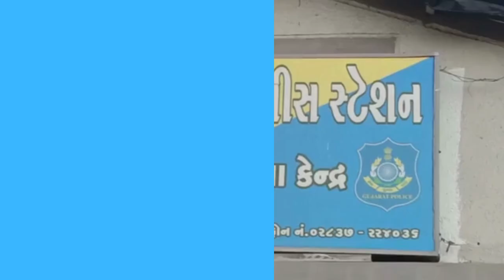ભચાઉ વિસ્તારના કબરાઉ ગામે આવેલ આદર્શ નિવાસી શાળા માંથી ગુમ થયેલને નવી દિલ્હી ખાતેથી શોધી કાઢતી પોલીસ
𝗟𝗮𝘁𝗲𝘀𝘁 𝗡𝗲𝘄𝘀: #:bhachau
 ભચાઉ પો.સ્ટે વિસ્તારના કબરાઉ ગામે આવેલ આદર્શ નિવાસી શાળા માંથી ગુમ થયેલ સગી૨ વયના પાર્થ મકવાણા ઉ.વ–૧૪ ને નવી દિલ્હી ખાતેથી શોધી કાઢતી પૂર્વ-કચ્છ ગાંધીધામ પોલીસ

ગઇ તારીખ ૦૬/૦3/૨૦૨૩ ના રોજ ભચાઉ પો.સ્ટે વિસ્તારના કબરાઉ ગામે આદર્શ નિવાશી શાળા માં ધો૨ણ-૦૯ માં અભ્યાસ કરતો વિધ્યાર્થી નામે પાર્થ જીગ્નેશભાઇ ઉર્ફે રૂપેશભાઇ મકવાણા ઉ.વ-૧૪ મુળ રહે.ભટપાળીયા વિસ્તાર,ભચાઉ ને અભ્યાસમાં રૂચી ન હોય શાળા માંથી કોઈ ને કહ્યા વગર જતો રહેલ આ પાર્થ મકવાણા મકવાણા સ્કુલમાં જોવામાં નહી આવતા સ્કુલ સંચાલકો એ તેના માતા પિતાને જાણ કરેલ જેથી તેના માતા પિતા દ્વારા સોધ ખોળનાં અંતે પાર્થ નહી મળતા ભચાઉ પો.સ્ટે જાણ કરતા ગુમ થના૨ પાર્થ ના પિતાની ફરીયાદ અધારે ભચાઉ પો.સ્ટે પાર્ટ-એ- ગુ.૨.ન-૦૦૯૩/૨૦૨૩ ઇ.પી.કો કલમ-૩૯૩ મુજબનો ગુનો તા.૦૯/૦૩/૨૦૨૩ ના દાખલ કરવામાં આવેલ આ પાર્થ મકવાણા ને સોધવા પોલીસ સઘન તપાસ હાથ ધરવામાં આવેલ અને આ બનાવમાં સગીર વયનો બાળક ગુમ થયેલ હોય અને સવેદનશીલ હોય ગંભીરતા સમજી પોલીસ મહાનિરીક્ષક શ્રી જે.આર.મોથાલીયા સાહેબ સરહદી રેન્જ ભુજ તથા પોલીસ અધિક્ષક શ્રી મહેન્દ્રબગડીયા સાહેબ પૂર્વ-કચ્છ ગાંધીધામ નાઓએ સદરહુ ગુમ થનાર સગીરને તાત્કાલીક સોધી કાઢવા જરૂરી સુચનાઓ અને માર્ગદર્શન આપતા પોલીસ અધિક્ષક શ્રી મહેન્દ્ર બગડીયા સાહેબની આગેવાનીમાં શ્રી સાગર સાભંડા નાયબ પોલીસ અધિક્ષક ભચાઉ વિભાગ દ્વારા આ સગી૨વયના બાળક ને સોધવા ૧૧- ટીમો બનાવવામાં આવેલ તેમજ એલ.સી.બી તથા એસ.ઓ જી ની ટીમો ને ખાસ સુચનાઓ કરી કામે લગાડવામાં આવેલ ભચાઉ વિસ્તારમાં કોમ્બીંગ નુ આયોજન કરવામાં આવેલ તેમજ એક ટીમને રાજ્યના ધાર્મિક સ્થળો ઉપર તપાસ કરવા રવાના કરવામાં આવેલ. ગુમ થના૨ના ફોટા સાથેના પોસ્ટરો છપાવી જાહેર પ્રસિધ્ધિ કરવામાં આવેલ તેમજ રૂટ ઉપરના સી.સી.ટી.વી કેમેરા ચેક કરવામાં આવેલ અને ગુમ થના૨ના સગા સબંધી તથા સાથે અભ્યાસ કરતા બાળકો શિક્ષકો ની પુછ પરછ કરી તપાસ કરવામાં આવેલ હતી

ભચાઉ પો.સ્ટે વિસ્તારના કબરાઉ ગામે આવેલ આદર્શ નિવાસી શાળા માંથી ગુમ થયેલ સગીર વયના પાર્થ મકવાણા ઉ.૫-૧૪ ને નવી દિલ્હી ખાતેથી શોધી કાઢતી પૂર્વ - કચ્છ ગાંધીધામ પોલીસ  ગઇ તારીખ ૦૬/૦3/૨૦૨૩ ના રોજ ભચાઉ પો.સ્ટે વિસ્તારના કબરાઉ ગામે આદર્શ નિવાશી શાળા માં ધોરણ -૦૯ માં અભ્યાસ કરતો વિધ્યાર્થી નામે પાર્થ જીજ્ઞેશભાઇ ઉર્ફે રૂપેશભાઈ મકવાણા ઉ.વ -૧૪ મુળ રહે.ભટપાળીયા વિસ્તાર , ભચાઉ ને અભ્યાસમાં રૂચી ન હોય શાળા માંથી કોઇ ને કહ્યા વગર જતો રહેલ આ પાર્થ મકવાણા મકવાણા સ્કુલમાં જોવામાં નહી આવતા સ્કુલ સંચાલકો એ તેના માતા પિતાને જાણ કરેલ જેથી તેના માતા પિતા દ્વારા સોધ ખોળનાં અંતે પાર્થ નહી મળતા ભચાઉ પો.સ્ટે જાણ કરતા ગુમ થનાર પાર્થ ના પિતાની ફરીયાદ અધારે ભચાઉ પો.સ્ટે પાર્ટ - એ- ગુ.૨.૦૫-00૯૩ / ૨૦૨૩ ઇ.પી.કો કલમ -393 મુજબનો ગુનો તા .૦૭ / ૦૩ / ૨૦૨૩ ના દાખલ કરવામાં આવેલ આ પાર્થ મકવાણા ને સોધવા પોલીસ સઘન તપાસ હાથ ધરવામાં આવેલ અને આ બનાવમાં સગીર વયનો બાળક ગુમ થયેલ હોય અને સવેદનશીલ હોય ગંભીરતા સમજી પોલીસ મહાનિરીક્ષક શ્રી જે.આર.મોથાલીયા સાહેબ સરહદી રેન્જ ભુજ તથા પોલીસ અધિક્ષક શ્રી મહેન્દ્રબગડીયા સાહેબ પૂર્વ - કચ્છ ગાંધીધામ નાઓએ સદરહુ ગુમ થનાર સગી ૨ ને તાત્કાલીક સોધી કાઢવા જરૂરી સુચનાઓ અને માર્ગદર્શન આપતા પોલીસ અધિક્ષક શ્રી મહેન્દ્ર બગડીયા સાહેબની આગેવાનીમાં શ્રી સાગર સાભંડા નાયબ પોલીસ અધિક્ષક ભચાઉ વિભાગ દ્વારા આ રાગીરવયના બાળક ને શોધવા ૧૧- ટીમો બનાવવામાં આવેલ તેમજ એલ.સી.બી તથા એસ.ઓ જી ની ટીમો ને ખાસ સુચનાઓ કરી કામે લગાડવામાં આવેલ ભચાઉ વિસ્તારમાં કોમ્બીંગ નુ આયોજન કરવામાં આવેલ તેમજ એક ટીમને રાજ્યના ધાર્મિક સ્થળો ઉપર તપાસ કરવા રવાના કરવામાં આવેલ . ગુમ થનારના ફોટા સાથેના પોસ્ટરો છપાવી જાહેર પ્રસિધ્ધિ કરવામાં આવેલ તેમજ રૂટ ઉ ૫૨ ના સી.સી.ટી.વી ડેમેરા ચેક કરવામાં આવેલ અને ગુમ થના ૨ ના સગા સબંધી તથા સાથે અભ્યારા કરતા બાળકો શિક્ષકો ની પુછ પરછ કરી તપાસ કરવામાં આવેલ હતી સદરહુ ગુમ થના૨ ની શોધવા તપાસ ચાલી રહેલ હતી તે દરમ્યાન તા .૨૩ / 03 / ૨૦૨૩ ના રોજ ગુમ થનાર ના પિતાના મોબાઇલ નંબર ઉપર એક મીસ્ડ આવેલ જે નંબર આધારે એલ.સી.બી / એસ.ઓ.જી.ની ટીમ તથા એલ.સી.બી ની ટેકનીલક સર્વેલન્સ ની ટીમ દ્વારા તપાસ કરવામાં આવતા આ મિસ્ડ ડોલ દિલ્હી થી આવેલ હોવાનુ જણાઈ આવેલ જેથી ઈન્ચાર્જ પોલીસ ઇન્સપેક્ટર શ્રી એસ.એન.ગડુ દ્વારા આવેલ ફોન નંબર ઉપર સંપર્ક કરવામાં આવતા આ દિલ્હી ખાતે ગુરૂદ્ધારામાં સેવા કરતા એક વ્યક્તિ ના જણાઇ આવેલ અને ગુમ થનાર પાર્થ મકવાણા બાબતે જણાવતા તેઓએ જણાવેલ કે આ બાળક અહીં ગુરૂદ્વારામાં રાત્રે જમવા માટે આવે છે અને રેનબરોરામાં સુઇ જાય છે વિશ દરમ્યાન આવતો નથી તેવી હકીકત જાણવાદિવશ દરમ્યાન આવતો નથી તેવી હડીકત જાણવા મળતા પોલીસ અધિક્ષક શ્રી મહેન્દ્ર બગડીયા સાહેબની સુચના થી શ્રી વી.આર.પટેલ પો.રાબ.ઇન્સ એલ.સી.બી તથા એલ.સી.બી ની ટીમ ને તાત્કાલીક દિલ્હી રવાના કરવામાં આવેલ ને આ ટીમ કોઇ પણ સ્ટોપ વગર દિલ્હી ખાતે તાત્કાલીક પહોંચી જઈ તપાસ કરી ૨૪ લાડમાં ગુમ થનાર પાર્થ મડવાણા ઉ.વ -૧૪ વાળો થી બંગ્લા સાહીબ ગુરૂદ્વારા , અશોકા રોડ , કોટ પેલેસ નવી દિલ્હી ખાતેથી આજ રોજ શોધી કાઢી પરત ભચાઉ ખાતે લાવવામાં આવેલ છે આ કામગીરીમાં નાયબ પોલીસ અધિક્ષક શ્રી સાગર સાબડા ભચાઉ વિભાગ તથા શ્રી એમ.એમ.જાડેજા પોલીસ ઇન્સપેક્ટર એલ.સી.બી. એસ.એન.ગડું પોલીસ ઇન્સપેક્ટર એસ.ઓ.જી. , શ્રી એ.બી.પટેલ પોલીસ ઇન્સપેક્ટર ભચાઉ પોલીસ સ્ટેશન , શ્રી એસ.એસ.વરૂ તથા શ્રી વી.આર.પટેલ પો.સબ.ઇન્સ.એલ.સી.બી તથા એલ.સી.બી / એસ.ઓ.જી તથા ભચાઉ પોલીસ સ્ટેશનના સ્ટાફ દ્વારા ટીમ , દ્વારા કામગીરી કરવામાં આવી હતી વાલીપણ ને બાળક સોંપવામાં આવ્યો ત્યારે પરીવાર તેમજ સમાજ દ્વારા પુર્વ કચ્છ પોલીસ નુ સન્માન કાર્યક્રમ યોજાયો હતો